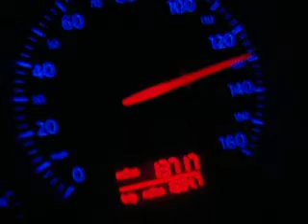P2191065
driving my car